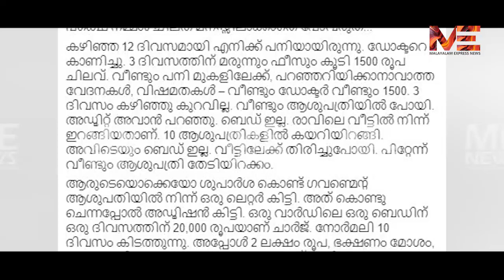ബാംഗ്ലൂരിലുള്ള ഒരാൾക്ക് പനിവന്നാൽ;നജ്‌മ നസിർ കേച്ചേരിയുടെ പോസ്റ്റ് വൈറലായി